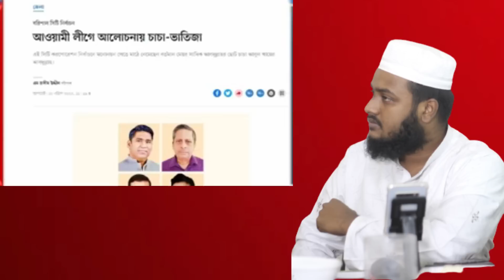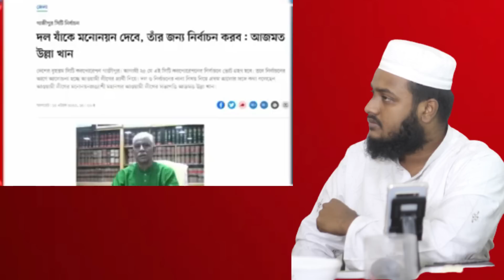এইমাত্র সিটি নির্বাচন নিয়ে প্রধানমন্ত্রীর বিরুদ্ধে বিদ্রোহ ঘোষণা করল দুই নেতা/ক্ষেপেগেলো রাষ্ট্রপতি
সিটি নির্বাচন নিয়ে যা বলল আমি লীগ নেতারা